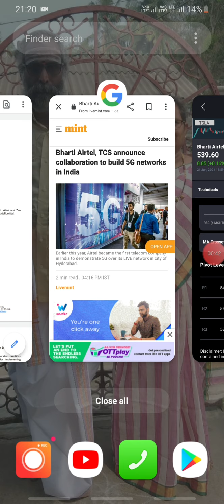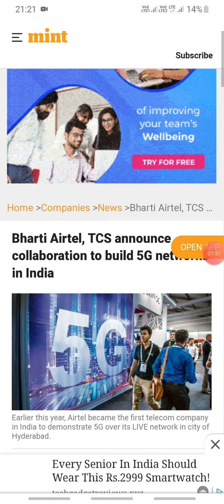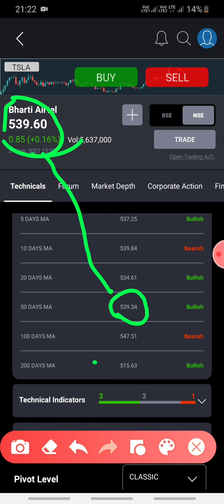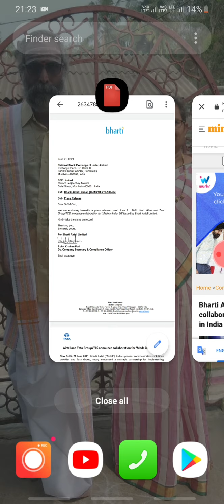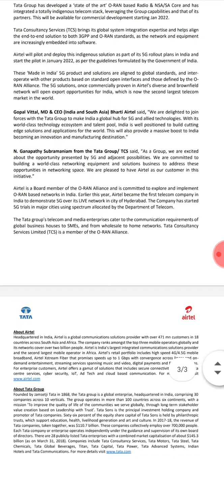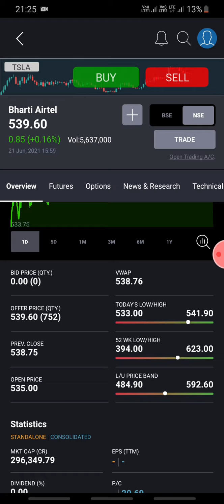Airtel and TCS collaboration for 5 in India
stagetic plan for 5 implementation in India , airtel and TCS collaboration